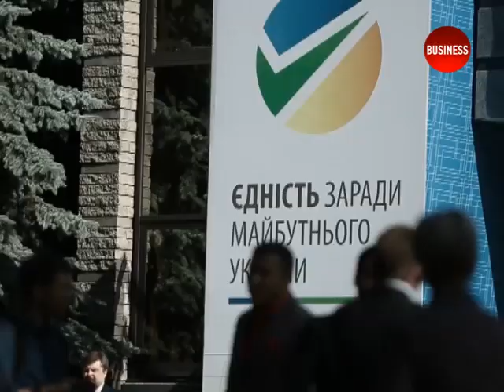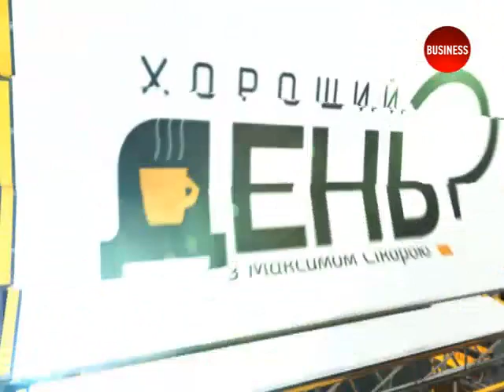Хороший день? 27.08.14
КТО ПОЙДЕТ В РАДУ? Гость - Владимир Цыбулько, политолог, писатель